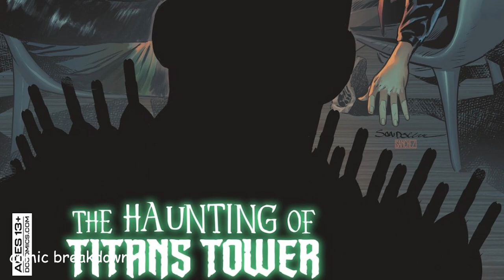Teen Titans Academy: ROY HARPER IS BACK!! (issue 8, 2021-)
In this video we will be going over, Teen Titans Academy (issue 8, 2021-), published by DC Comics. All rights are owned by the respective companies.

It’s Halloween at the Academy! That means homecoming is fast approaching! With the freshmen excited about getting in touch with their spooky sides, the faculty, again, grapples with the scary threat posed by their rogue student, the mysterious Red X. Luckily, this time, the Titans have help from some old friends who have, at long last, come home…